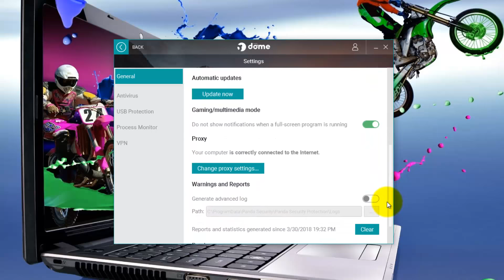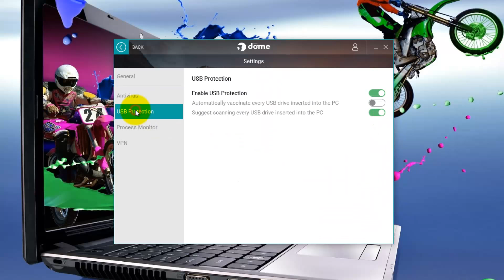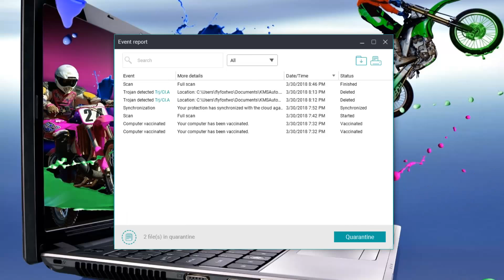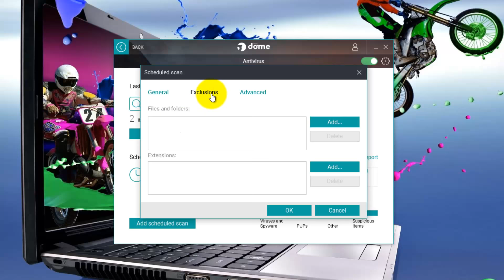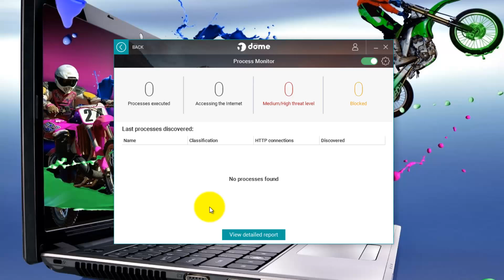Panda Free Antivirus (Panda Dome) 18.05.00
Panda Free Antivirus (Panda Dome) 18.05.00   Tutorial